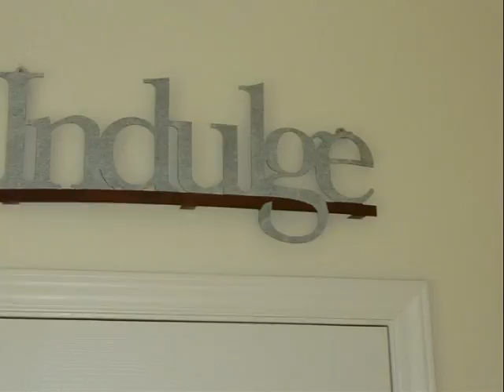magnolia lane_1.wmv